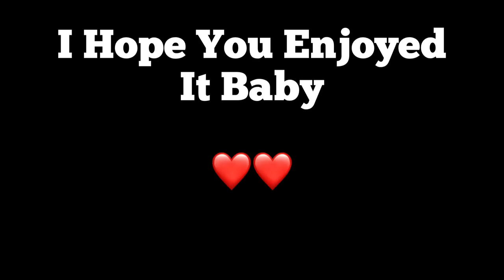Brittany is ready to go home